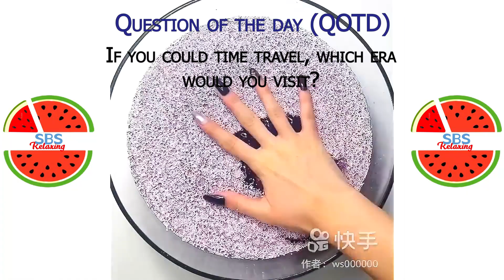Satisfying Slime ASMR | Relaxing Slime Video #2777 | SBS Relaxing